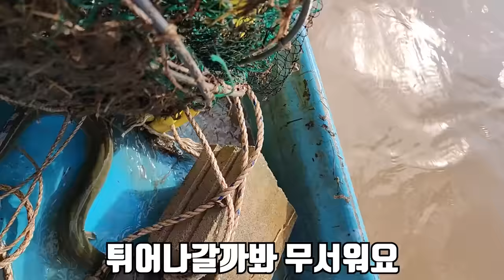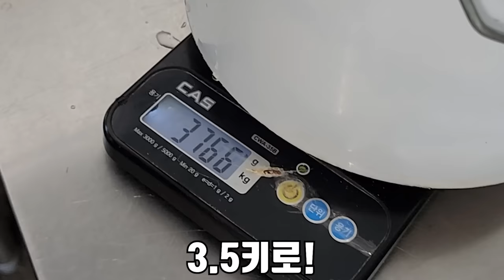비싸고 굵은 민물장어들이 쏟아집니다..! 둘째 생기겠는데...?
지금만 이렇게 힘 좋은 민물장어들이 많이 나와서 촬영해봤습니다!
어부님 덕에 라온이 생겼는데... 둘째도 혹시. ㅎㅎ
장어가 많이 나와서 신나게 촬영  했습니다!
여러분들도 보시면서 같이 신나셨으면 좋겠습니다!
라랑해요!!